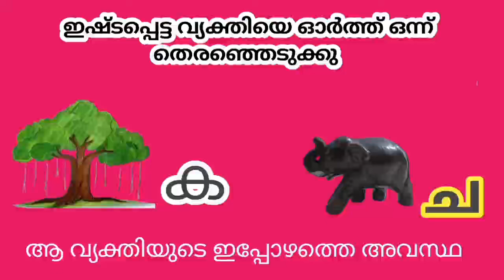5 February 2024